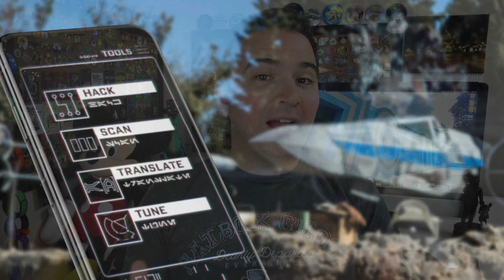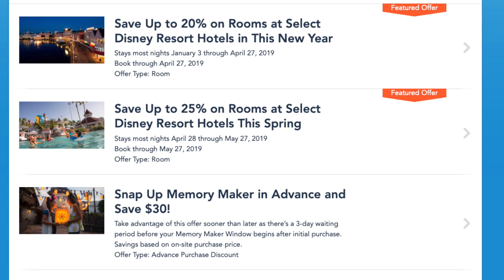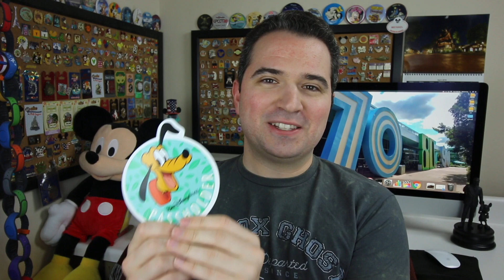7 Things I Wish Disney Would Do Differently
Disney World has so many things going for it, but there are a few things that I think they could improve, in today video I take a closer look at that and consider what Disney would be like if they implemented them.

Clothing:
Have a Magical Day t-shirt:
WavesofDisney Sweatshirt
This area is being refurbished T-Shirt:
Official member of the family shirt:
The Force is Strong in my family shirt:
Waves with Michael Kay T-Shirt: